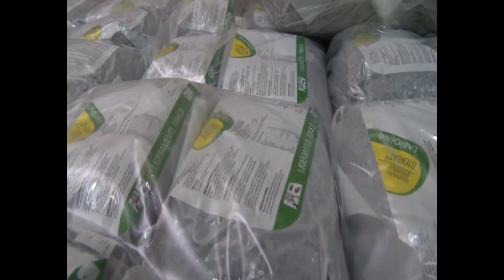Incrementa Cienfuegos exportaciones de biorat a naciones latinoamericanas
Sostenidos incrementos en la exportación de Biorat hacia naciones de América Central y del Sur convierten a ese rodenticida en uno de los productos élites de la Empresa de Laboratorios Biofarmacéuticos (Labiofam), en Cienfuegos, al aportar más del 40 por ciento de sus ingresos anuales.